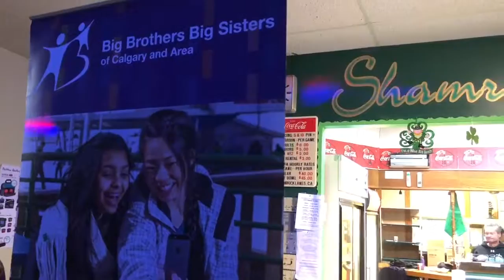Big Brothers Big Sisters- Bowl For Kids Sake 2018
We got to spend this weekend Bowling to help raise money for Big Brothers Big Sisters Calgary!

This is not to solicit clients already under contract.